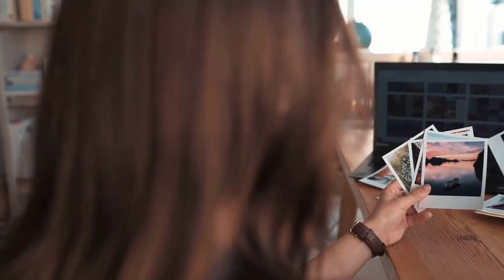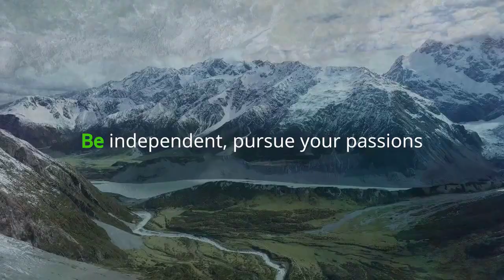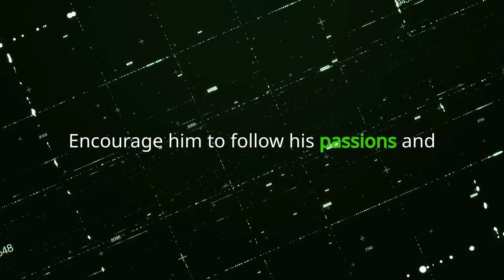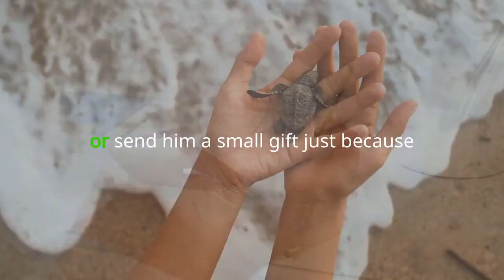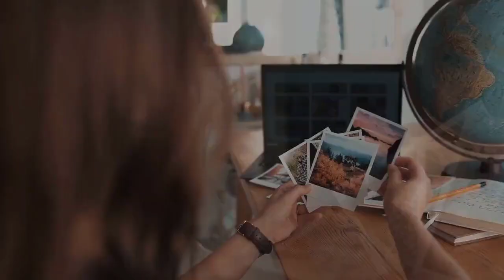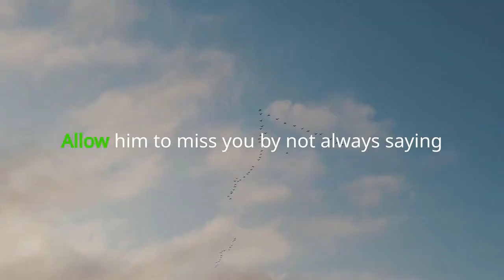10 Effective ways to make a man miss you | Women must know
10 Effective ways to make a man miss you | Women must know